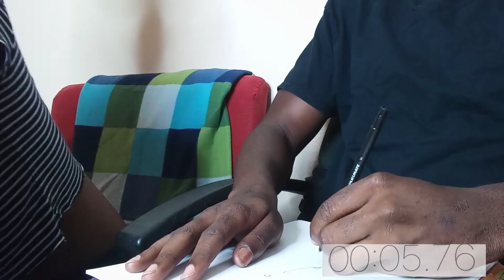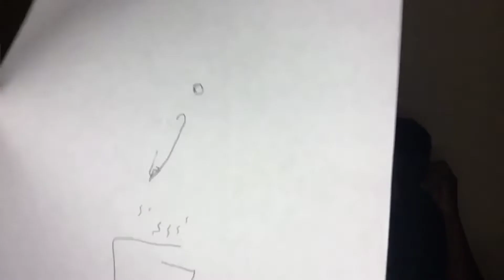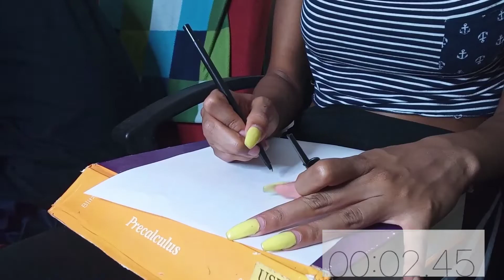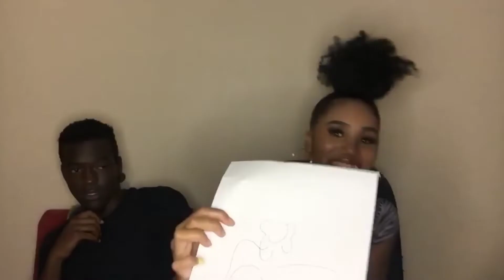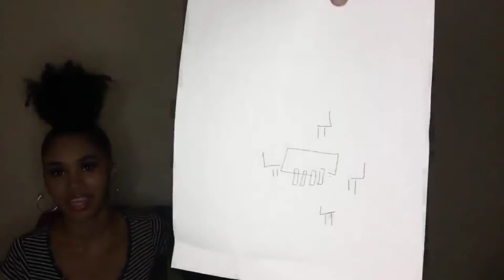THE BLINDFOLD DRAWING CHALLENGE 👀❌ FT. FMD ZOE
WE LOVE EACH AND EVERY ONE OF YOU GUYS.
COMMENT DOWN MORE VIDEOS YOU WOULD LIKE TO SEE ON THIS CHANNEL!